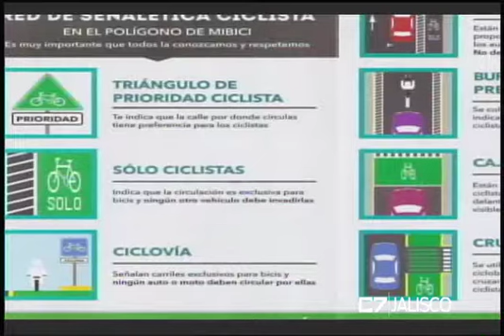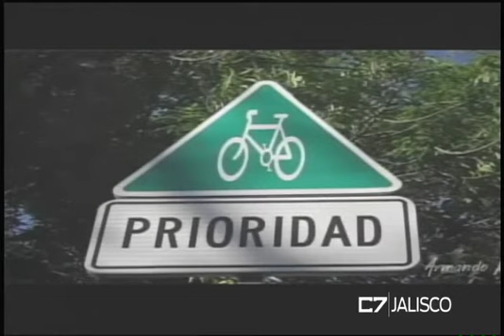ESTACION CENTRAL 18 07 17